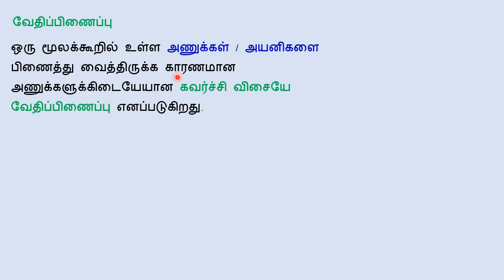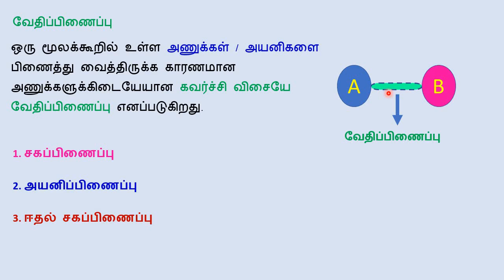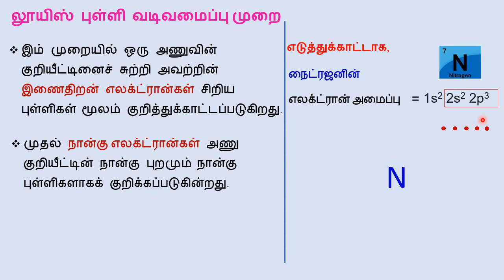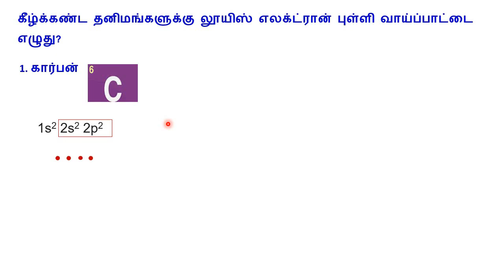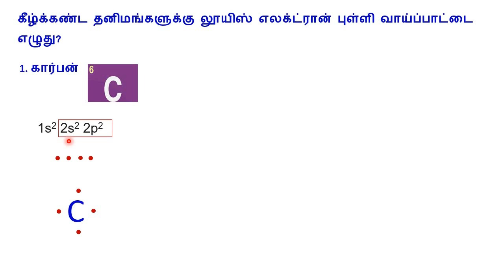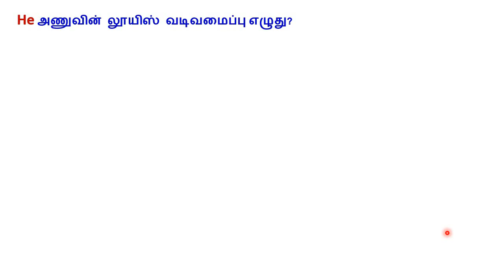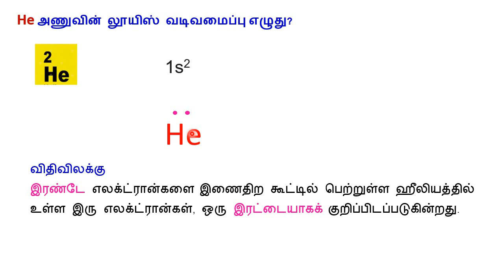11 வேதியியல்|வேதிப் பிணைப்புகள்|லூயிஸ் புள்ளி வடிவமைப்பு முறை|Lewis dot structure|P.M.SREEDHAR,P.G.T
11 வேதியியல்|பாடம்-10|
வேதிப் பிணைப்புகள்
CHEMICAL BONDING
1. வேதிப்பிணைப்பு என்றால் என்ன?
What is chemical bonding?
2. லூயிஸ் புள்ளி வடிவமைப்பு முறை (Lewis dot structure)
3. கீழ்க்கண்ட தனிமங்களுக்கு லூயிஸ் எலக்ட்ரான் புள்ளி வாய்ப்பாட்டை எழுது?
Write electron dot formula for the following?
1. கார்பன்
Carbon
2. ஆக்சிஜன்
Oxygen
3. புளுரின்
Fluorine
4. He அணுவின் லூயிஸ் புள்ளி
 வடிவமைப்பு எழுது?
Write electron dot formula for He?

SCERT SYLLABUS,
P.M.SREEDHAR,
P.G.T-CHEMISTRY.